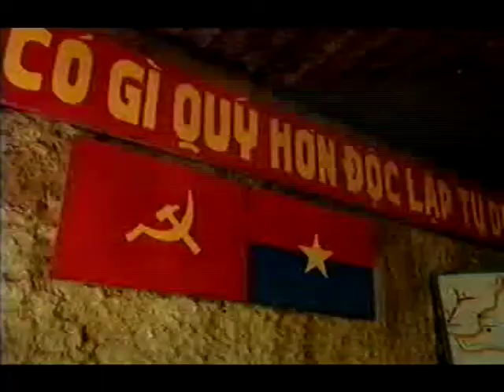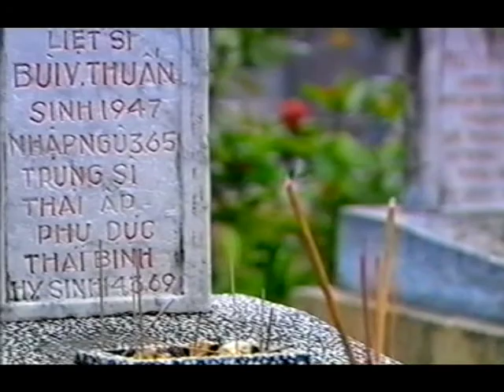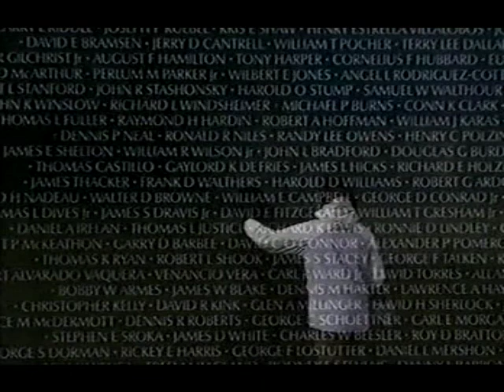BBC Twentieth Century Battlefields 1968 Vietnam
An in-depth look into the Vietnam war from both an American GI and Vietcong perspective.